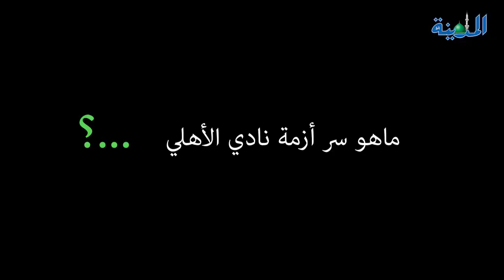رئيس النادي أم اللاعبين..انقسام "الأهلاوية" حول مسؤولية التراجع